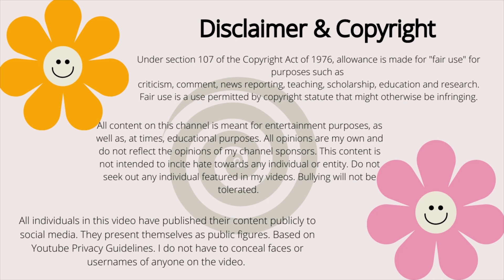PRUVIT HUN TEACHES US HOW TO LEVEL UP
TOP FAILS SENT TO INSTAGRAM, GOOGLE DRIVE, OR (tag on) TIKTOK ONLY!

CANDLES and GOODS!!!

AntiMLM Youtubers I love:
@Savannah Marie
@Deanna Mims
@Isabella Lanter
@Jessica Hickson

All opinions are my own, everything I say in these videos are just that, my opinion. Please do not send any hate to anyone involved in MLM's, instead in an assertive, polite and caring manner try to help them see the light. Not all people in MLM's are bad. Manipulation and lying to get ahead however, is bad.